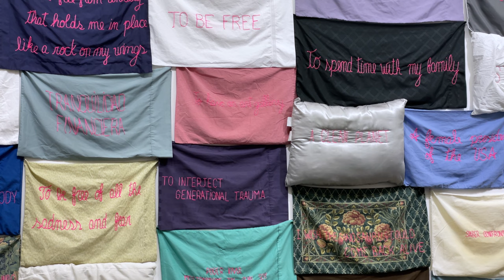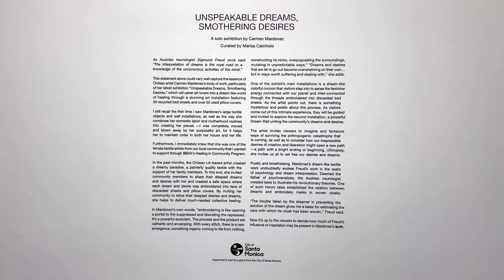Carmen Mardonez / Unspeakable Dreams, Smothering Desires / Building Bridges Art Exchange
UNSPEAKABLE DREAMS, SMOTHERING DESIRES
A solo exhibition by Carmen Mardonez
Curated by Marisa Caichiolo
Building Bridges Art Exchange
November 2022 - January 2023

As Austrian neurologist Sigmund Freud once said: “The interpretation of dreams is the royal road to a knowledge of the unconscious activities of the mind.”
This statement alone could very well capture the essence of Chilean artist Carmen Mardonez’s body of work, particularly of her latest exhibition “Unspeakable Dreams, Smothering Desires,” which will usher art lovers into a dream-like world of healing through a stunning art installation featuring 30 recycled bed sheets and over 50 used pillow covers.
I still recall the first time I saw Mardonez’s large textile objects and wall installations, as well as the way she combines her domestic labor and motherhood routines into creating her pieces ––I was completely moved and blown away by her purposeful art, for it helps her to maintain order in both her house and her life.
Furthermore, I immediately knew that she was one of the female textile artists from our local community that I wanted to support through BBAX’s Healing in Community Program.
In the past months, the Chilean LA-based artist created a dreamy paradise, a painterly quality textile with the support of her family members. To this end, she invited community members to share their deepest dreams and desires with her and created a safe space where each dream and desire was embroidered into tens of discarded sheets and pillow covers. By inviting her community to relive their deepest desires and dreams, she helps to deliver much-needed collective healing.
In Mardonez’s own words, “embroidering is like opening a portal to the suppressed and liberating the repressed. It’s a powerful exorcism. The process and the product are cathartic and enveloping. With every stitch, there is a new emergence, something organic coming to life from nothing, constructing its niche, overpopulating the surroundings, mutating in unpredictable ways.” “Dreams and desires that are let to go out become overwhelming on their own… but in ways worth suffering and dealing with,” she adds.
One of the exhibit’s main installations is a dream-like colorful cocoon that visitors step into to sense the feminine energy connected with our planet and inter-connected through the threads embroidered into discarded bed sheets. As the artist points out, there is something mysterious and poetic about this process. As visitors come out of this intimate experience, they will be guided and invited to explore the second installation: a powerful Dream Wall uniting the community’s dreams and desires.
The artist invites viewers to imagine and fantasize ways of surviving the anthropogenic catastrophe that is coming, as well as to consider how our irrepressible desires of creation and liberation might open a new path ––a path with a bright ending or beginning. Ultimately, she invites us all to set free our desires and dreams.
Poetic and breathtaking, Mardonez’s dream-like textile work undoubtedly evokes Freud’s work in the realm of psychology and dream interpretation. Deemed the father of psychoanalysis, the Austrian neurologist created tales to illustrate his revolutionary theories. One of such heroic tales established the relation between dreams and embroidery marks in woven cloaks.
“The trouble taken by the dreamer in preventing the solution of the dream gives me a basis for estimating the care with which its cloak has been woven,” Freud said.
Now it's up to the viewers to decide how much of Freud's influence or inspiration may be present in Mardonez's work.